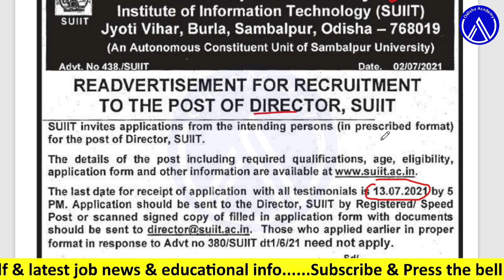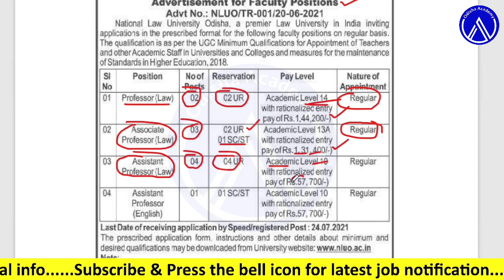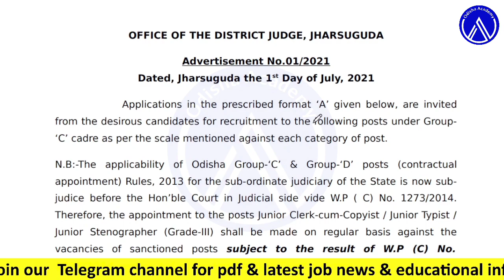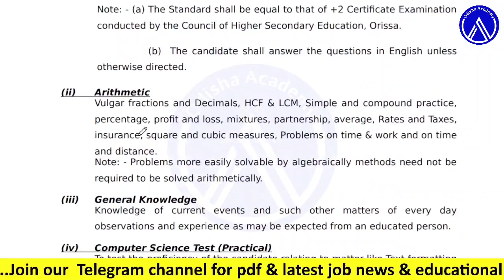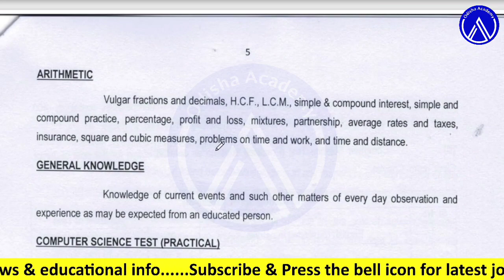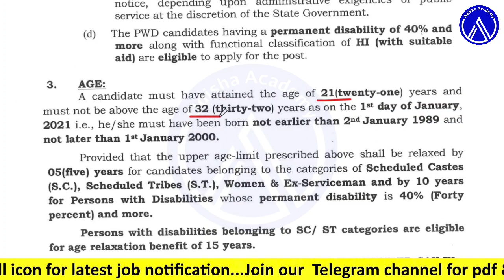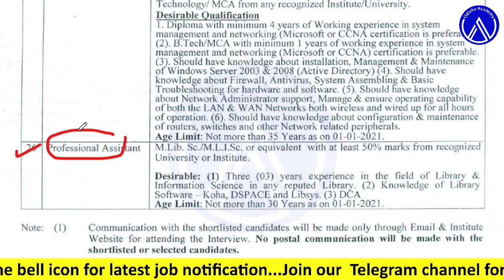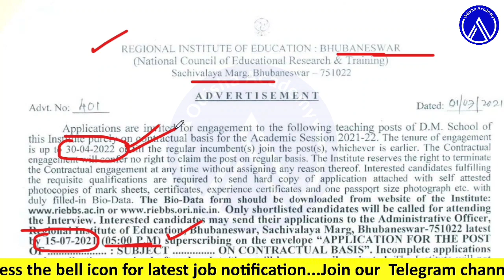7ଟି ନୂଆ ସରକାରୀ ଚାକିରୀ ପାଇଁ ଫର୍ମ ଆସିଛି !! Odisha Govt 7 New Jobs !! Latest Odisha Govt Upcoming Jobs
Odisha Govt Job, junior clerk,Odisha RI, ARI, AMIN Recruitment 2021, odisha police SI recruitment 2021, odisha police constable recruitment 2021,Jail Warder recruitment, OSSSC Live Stock Inspector recruitment 2021, osssc Stastical Filed Surveyer recruitment 2021,7 new jobs odisha 2021,new job odisha, osssc upcoming recruitment 2021,ossc upcoming recruitment, odisha police recruitment 2021,ri amin recruitment 2021,odisha constable recruitment 2021 odisha police,job update,